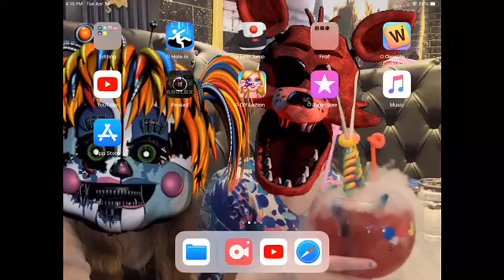Grandma guesses famous people